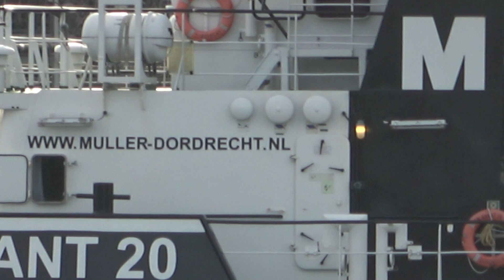EN AVANT 20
IMO-nummer: 9408645
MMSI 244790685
Naam van het schip NL AVANT 20
Vroegere namen CLAUS (2013)
Type vaartuig: Sleepboot
Bedrijfsstatus Actief
Vlag Nederland
Bruto tonnage 448 ton
Deadweight 254 ton
Lengte 32 m
Breedte 11 m
Motorkracht 3000 kW
Bouwjaar 2006
Bouwer LINDENAU SHIPYARD - KIEL, DUITSLAND
Classificatiebureau GERMANISCHE LLOYD
Thuishaven DORDRECHT
Baasje MULLER ZWAAR TRANSPORT - DORDRECHT, NEDERLAND
Manager MULLER ZWAAR TRANSPORT - DORDRECHT, NEDERLAND
Beschrijving EN AVANT 20 is een sleepboot gebouwd in 2006 door LINDENAU SHIPYARD - KIEL, DUITSLAND. Momenteel varend onder de vlag van Nederland. Vroeger ook wel CLAUS genoemd. Het brutotonnage is 448 ton.
M/V Sunrise - Explorer YachtKoop advertentieruimte bij BalticShipping.com
Zeevarenden werkten aan 1 onderhoudsboekje gevonden
MLC-verzekering voor schepen